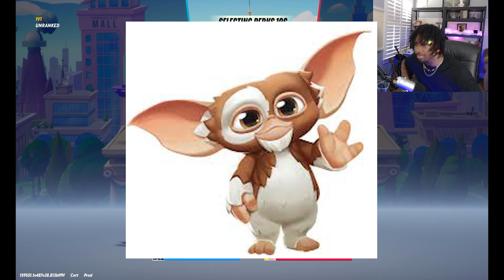DID THIS BUFF SAVE REINDOG ??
Playing multiversus after patch 1.06. Reindog got buffed so we're seeing if he's still good

Best at outro is made by @massobeats

How to play reindog